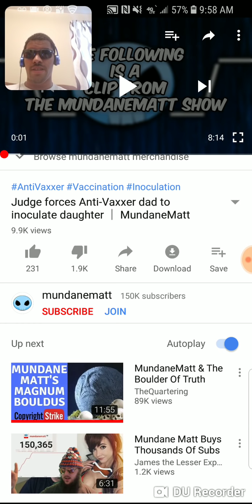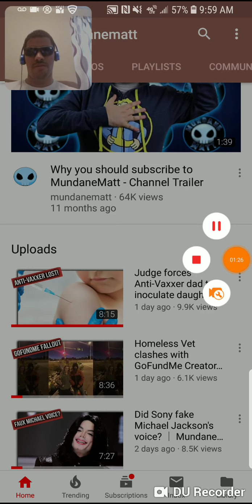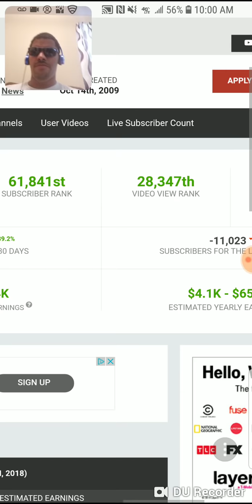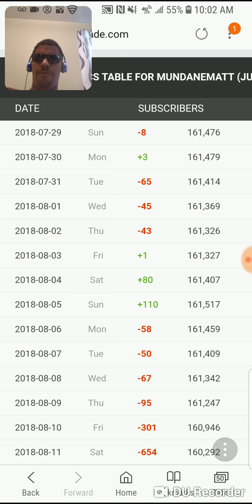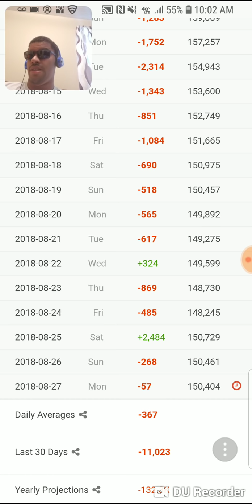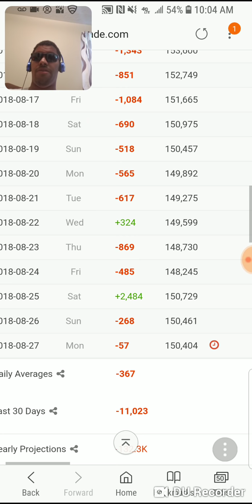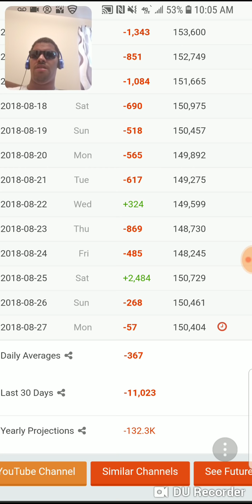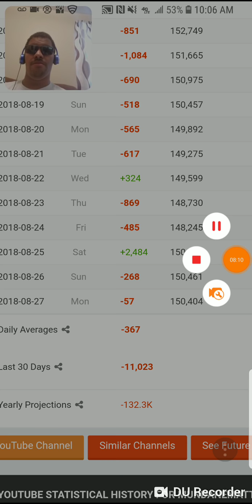MundaneMatt Caught Buying Subscribers? (Part 2 Of The MundaneMatt Saga)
This is the follow up to my "Why I Unsubscribed From Mundanematt" video. In this video, I talk about the continued backlash against Mundanematt and the recent news that he may have bought subscribers. If that's the case, then any respect I had for him as been evaporated.